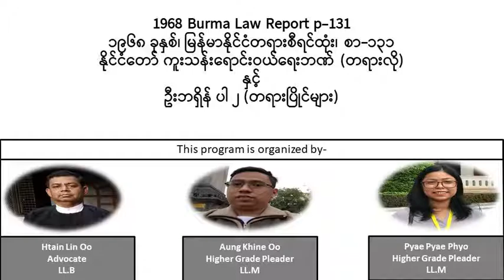1968 Burma Law Report p-131 ၁၉၆၈ ခုနှစ်၊ မြန်မာနိုင်ငံတရားစီရင်ထုံး၊ စာ-၁၃၁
1968 Burma Law Report p-131
၁၉၆၈ ခုနှစ်၊ မြန်မာနိုင်ငံတရားစီရင်ထုံး၊ စာ-၁၃၁
နိုင်ငံတော် ကူးသန်းရောင်းဝယ်ရေးဘဏ် (တရားလို)
နှင့်
ဦးဘရှိန် ပါ ၂ (တရားပြိုင်များ)

ဥပဒေပညာပြန့်ပွားရန်ရည်ရွယ်ပါသည်။ ဗဟုသုတအတွက်သာရည်ရွယ်ပြီး တရားရုံးများနှင့် ရုံးအသီးသီတို့၌ ကိုးကားခွင့်မရှိပါ။ ဤvideo clipပါစာသားများနှင့် မူရင်းစီရင်ထုံးပါစာသားများကွဲလွဲပါက မူရင်းစီရင်ထုံးပါစာသားများသည်သာအမှန်ဖြစ်သည်။ ဤAudio book နှင့် video clipတို့၏ ပိုင်ရှင်မှာ ဦးအောင်ခိုင်ဦး၊ ဒေါ်ပြည့်ပြည့်ဖြိုး၊ ဦးထိန်လင်းဦး တို့ဖြစ်ပါသည်။ အခြားသူများမှ စာဖြင့်ခွင့်ပြုချက် မရရှိဘဲ download လုပ်ကာ အခြား platformဖြစ်စေ၊ digital နည်းဖြင့်ဖြစ်စေ တစ်နည်းနည်းဖြင့် ပြန်လည်ဖြန့်ဝေခြင်းမပြုရ။ ပြုလုပ်ပါက တည်ဆဲဥပဒေ အရ အရးယူဆောင်ရွက်မည်ဖြစ်ပါသည်။ သို့သော် ဤ you tube channel မှ video linkများအား မည်သူမဆို share နိုင်ပါသည်။ The purpose of the audio book is to expand the legal knowledge and intended only for such purpose and shall not be cited as reference in courts and government offices. In cases where the video clip contradicts with the original law report, the expression contained in the original law report shall be deemed as correct. The owner of this audio book and video clip is U Aung Khine Oo, Daw Pyae Pyae Phyo and U Htain Lin Oo. No one shall publish nor distribute the downloaded audio book/video clip in any other platform or digital means without written permission from the owner. In such case, it shall be dealt in accordance with the existing law. However, anyone can freely share the video links of this you tube channel.